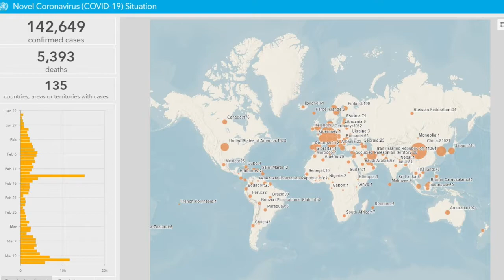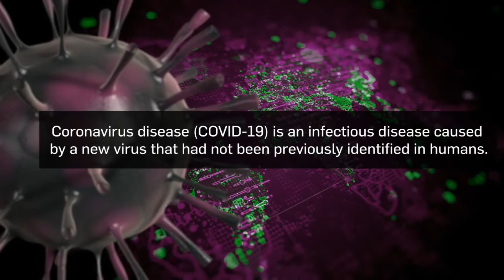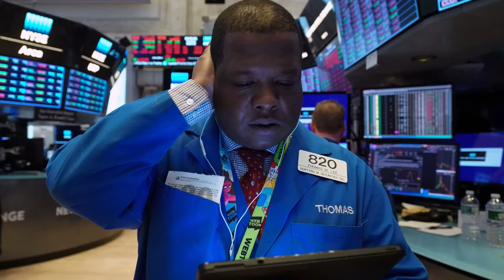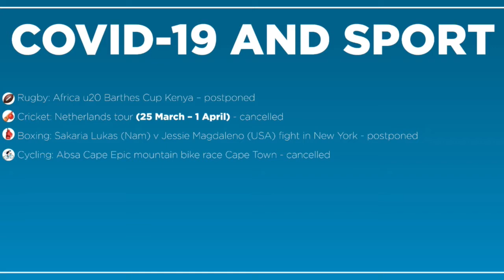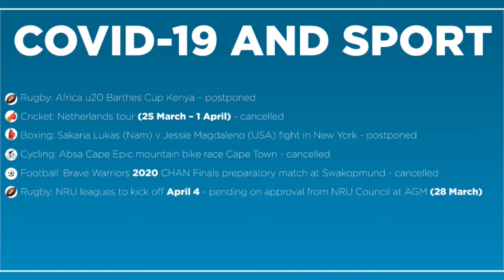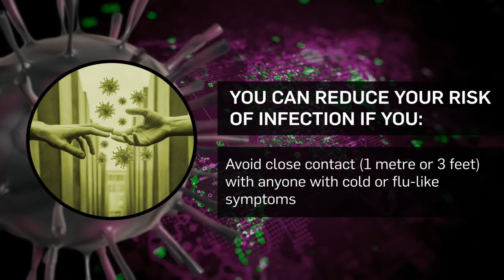CoronaVirus Update Episode #2 - 14 March 2020